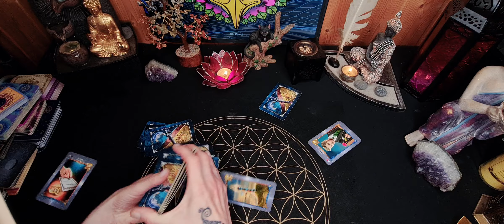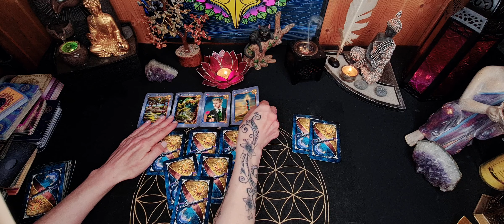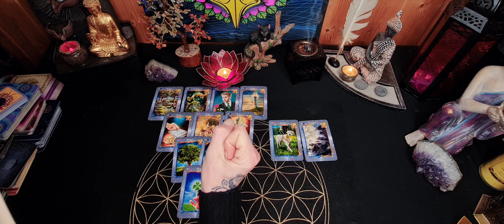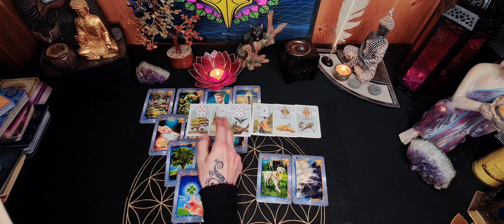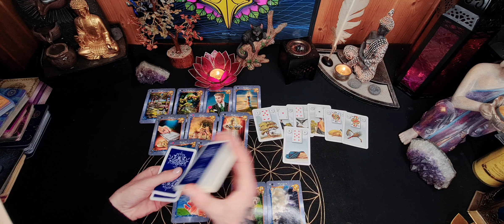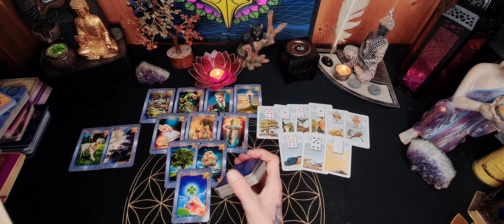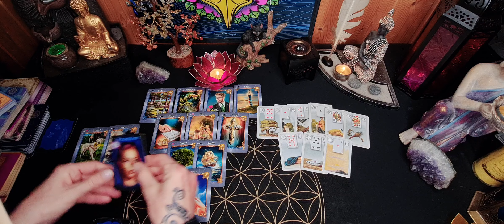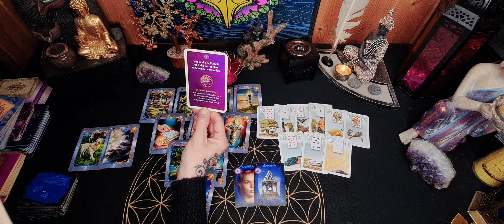Dreiecksbeziehung! Eine Trennung und ein Drama!